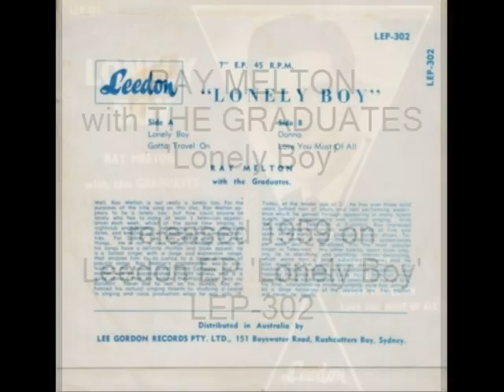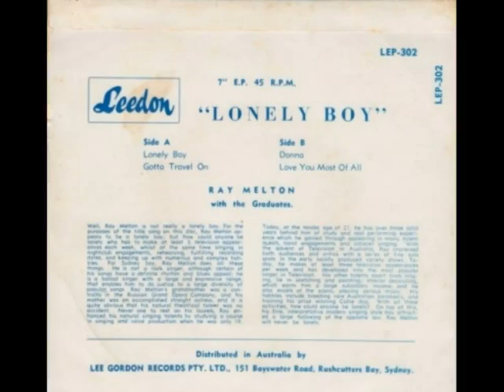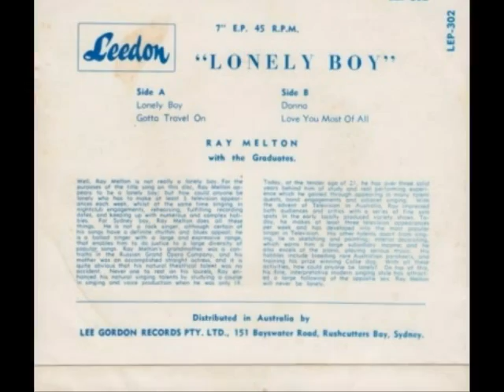Ray Melton - Lonely Boy - 1959 - Leedon EP 'Lonely Boy' LEP-302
Off Ray's Leedon EP - 'Lonely Boy'